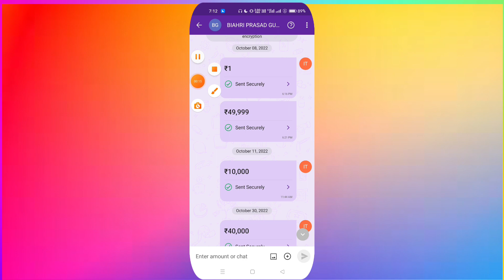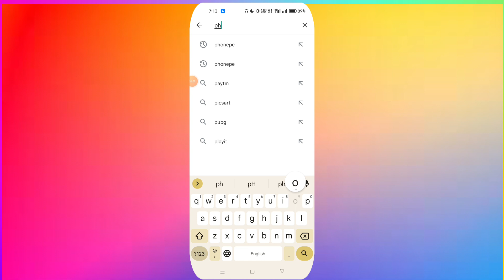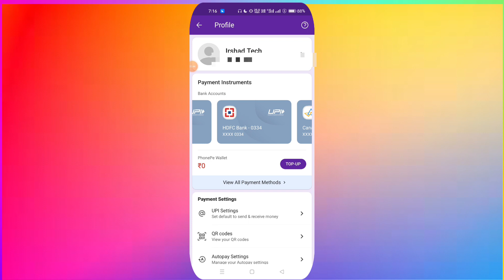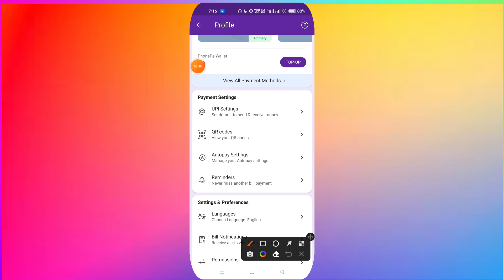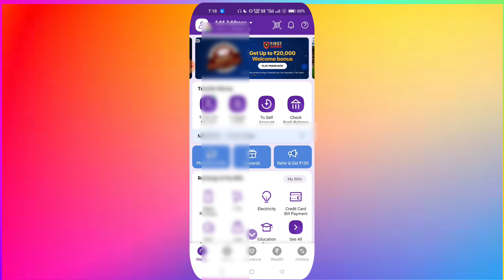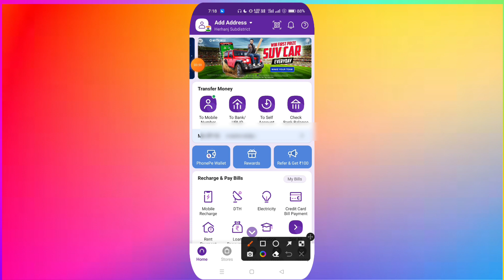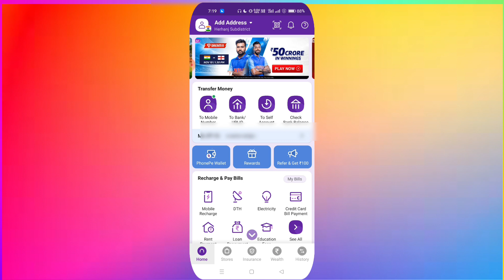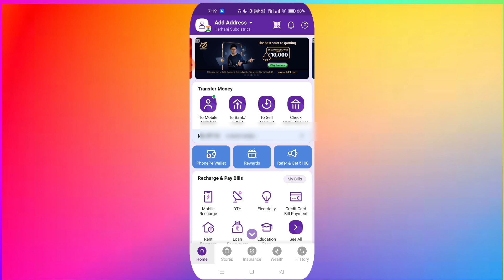Phonepe Limit Kaise Badhaye | Phonepe Transaction Limit Kaise Badhaye | Phonepe Limit Problem 2023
Irshad Tech